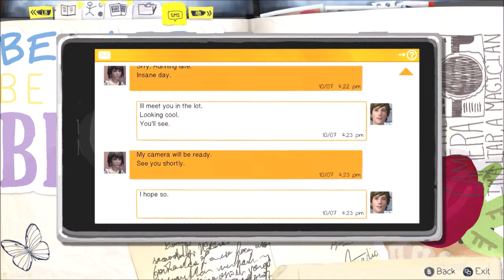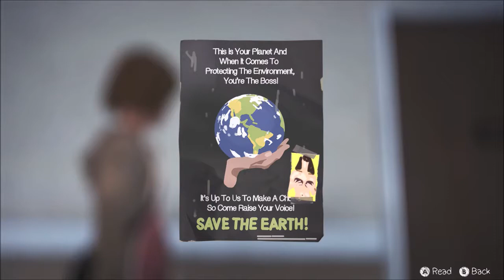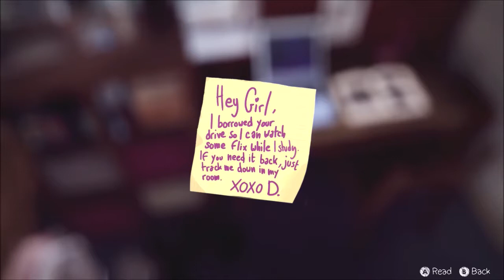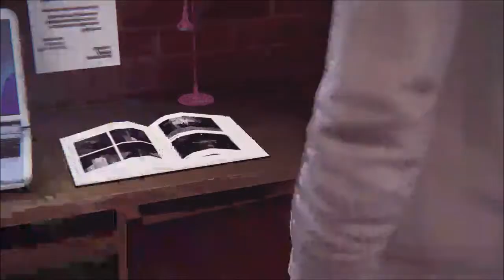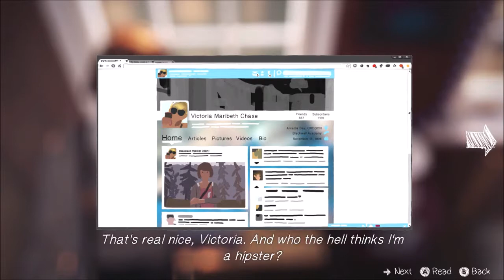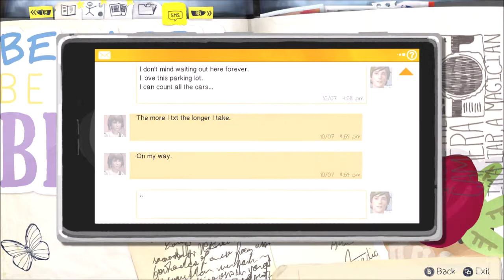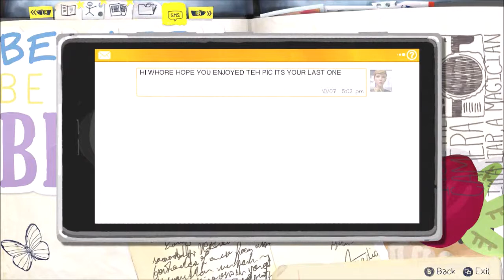Paint It Victoria - Life is Strange - Episode 1 - Part 2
Bullying the bully, no regrets